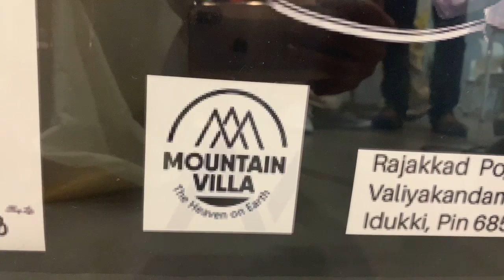Finland Onam 2019